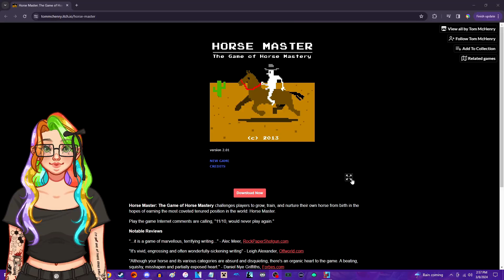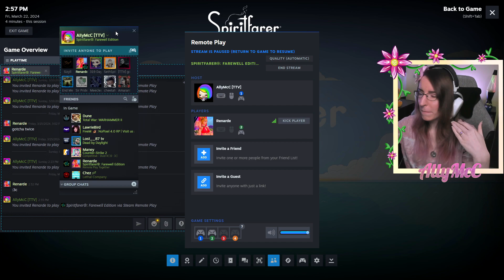THERE'S A MUTINY || March 2024 Stream Clip Compilation